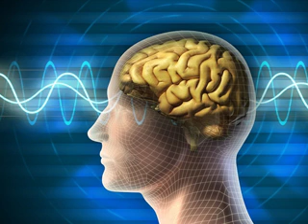1HR GAMMA WAVES~ONDAS GAMA~SUPER INTELIGÊNCIA~PERCEPÇÃO ~MEMÓRIA ELEVADA/CEREBRO RÁPIDO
Benefícios das ondas cerebrais gama: Memória: , capacidade, memória, memória, vividamente, como, experiências passadas. Percepção: Maior capacidade de perceber a realidade através dos cinco sentidos, uma capacidade olfativa mais poderosa, uma visão mais aguda, uma audição mais nítida e o mais sensível ao som, assim como uma experiência de uma sensação mais rica. Assimilação de atividade cerebral: Combinação de mensagens de sentido e memória, tornando-se uma memória de cada evento de vida mais viva e autêntica. Tempo de processamento do cérebro: Capacidade de processar grandes quantidades de informação durante um período de tempo mais curto, Similar à uma atualização de um chip do processador em um computador. Compaixão: Tendência espontânea e natural de sentir mais compaixão para com os outros. Felicidade: Proporção interna para sentir-se mais feliz, diminuir os pensamentos de desespero e tristeza.